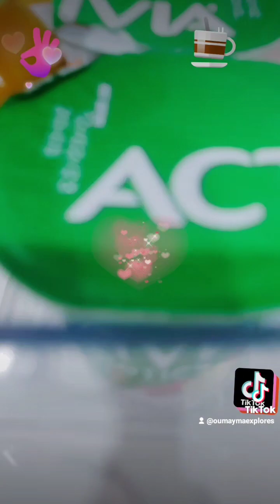my tiktok page follow me Ramadan karem🤲🏻🌙🕌🪔🛒